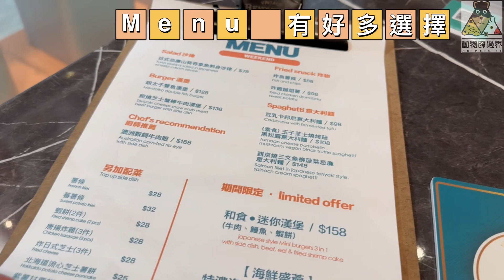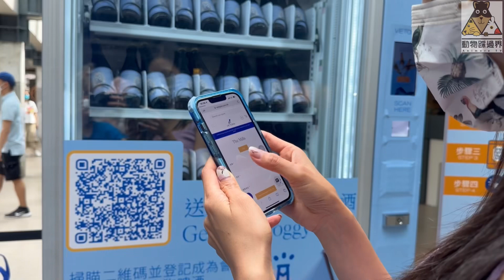狗狗都要啤一啤🍻｜打卡首選嘅哮天犬啤酒免費送俾你｜南豐紗廠Uniek 寵物友善餐廳(狗狗專屬有營美食menu)￼｜建立寵物共融嘅社交圈子